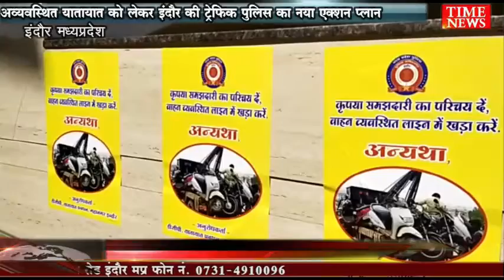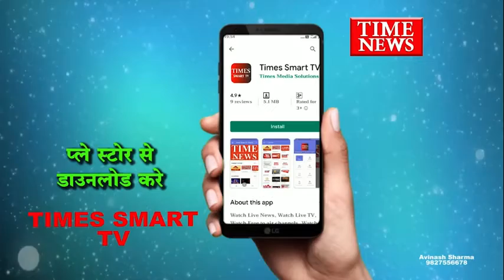अव्यवस्थित यातायात को लेकर इंदौर की ट्रेफिक पुलिस का नया एक्शन प्लान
इंदौर कमिश्नर हरिनारायण चारी मिश्र द्वारा लगातार अपराध और अपराधियों पर कार्यवाही की का जा रही है वही इंदौर शहर ने स्वछता में पांच बार नंबर का खिताब जीता है वैसे ही अब यातायात में भी नम्बर वन को लेकर लगातार प्रयास किये जा रहे है वही इंदौर के अव्यवस्थित यातायात को लेकर अब इंदौर की ट्रेफिक पुलिस ने भी एक नया एक्शन प्लान तैयार किया है जिसको लेकर इंदौर कमिश्नर द्वारा आज यातायात को लेकर पम्प्पलेट स्टिकर इंदौर शहर व पुलिस कमिश्नर कार्यलय पर चस्पा कर शुरआत की गईं है इस पेम्पलेट स्टिकर के माध्यम से लोगो को जागरूक किया जाएगा कि अपना वाहन सही तरीके से लगाये जिससे यातायात व्यवस्था बनी रहे । वही पुलिस कमिश्नर ने बताया कि इंदौर शहर में बढ़ते ट्रेफिक व्यवस्था को सुधार ने के लिए पुलिस द्वारा नए नए प्रयोग किये जा रहे है इस प्रयोग में ट्रेफिक पुलिस काफी हद तक सफल होती नजर भी आ रही है एक तरफ जहा कुछ समय पहले यातयात व्यवस्था शहर में बिगड़ी हुई नजर आ रही थी डीसीपी महेशचंद्र जैन के प्रयासों से इंदौर शहर में अब यातायात व्यवस्था पर ज्यादा जोर देकर उसे व्यवस्थित किया जा रहा है वही ट्रेफिक पुलिस ने इसकी शुरुआत पुलिस कमिश्नर कार्यलय से को गई जिसमें ट्रेफिक के जवानों ने कार्यलय की पार्किंग में जो वाहन बेतरतीब तरीके से खड़े हुए थे उसे सही तरीके से खड़े किए है वही पुलिस कमिश्नर ने वाहन मालिकों से अपील की है कि अपना वाहन व्यवस्थित रखे जिससे आम जनता को आसानी होगी ।